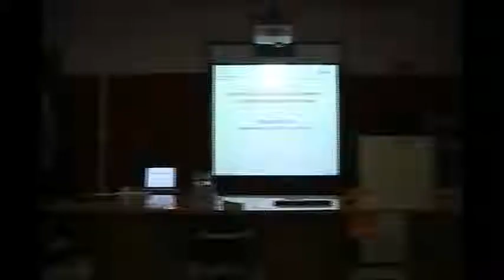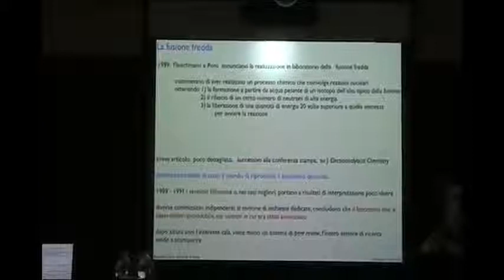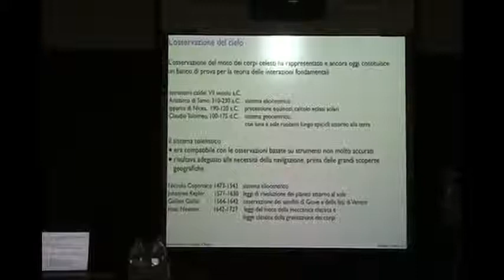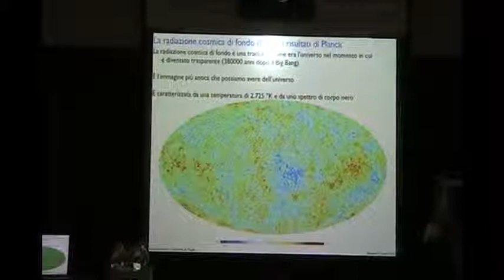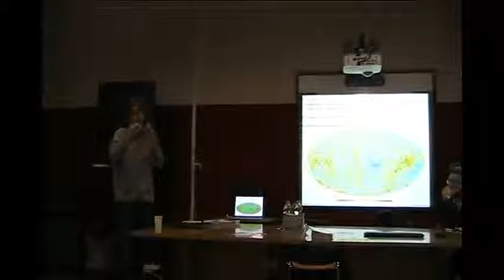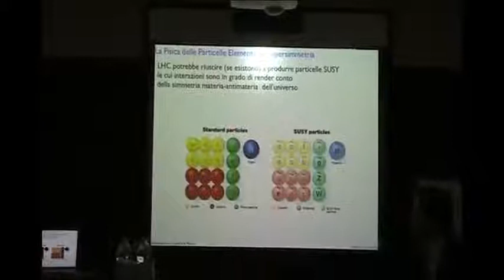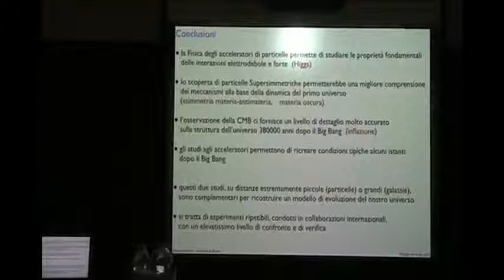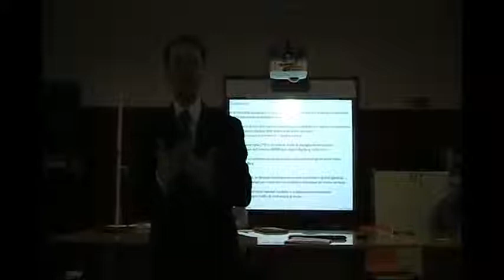12-03-13Da dove veniamo.mp4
La conferenza presso il Liceo Scientifico Gobetti di Omegna: un interessante confronto sulle origini dell'uomo dalla prospettiva di scienza, filosofia e teologia.